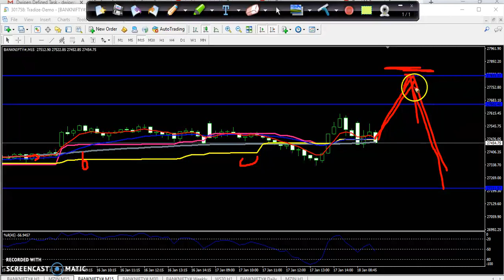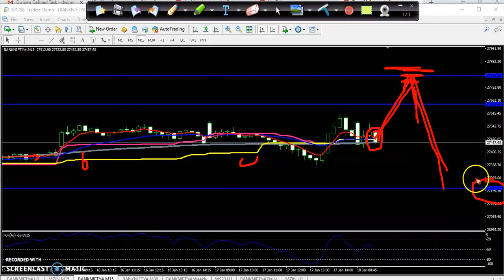Today' Banknifty and Nifty Market Research 18.01.2019 (Hindi)